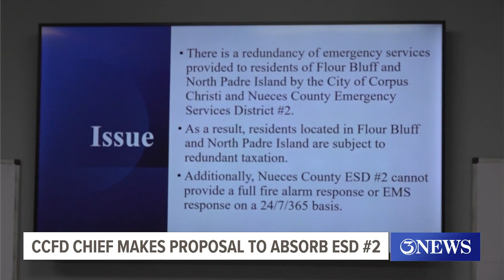Corpus Christi Fire Department makes proposal to absorb ESD#2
The plan involves nearby CCFD fire stations taking on additional territory that would have originally gone to ESD#2.